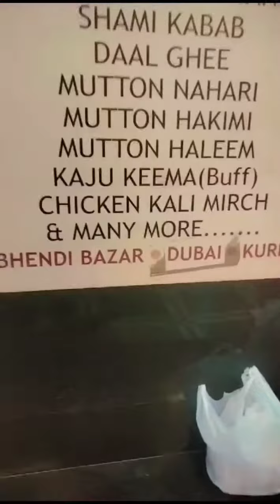100 years complete! Noor Mohammedi Hotel ! Mumbai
Special Chicken Sanju Baba# Sanjay Dutt recipe # Akhni Pulao# kababs# One of the best and old hotel in Mumbai # Noor Mohammedi Hotel # Mumbai # Anfal vlogs